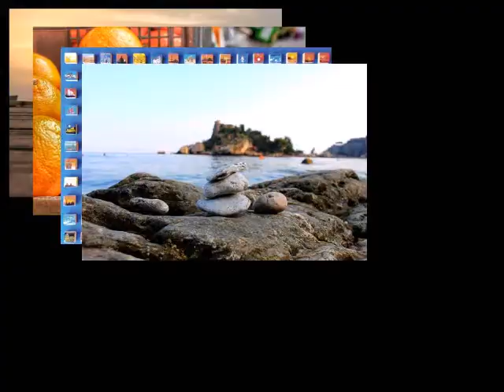I miti e il Territorio... "PREMIO NORMANNO" - 1° ED. BIENNALE 2019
PREMIO NORMANNO - "Un Mare d'Arte" - Collegio dei Gesuiti - 25 agosto 7 sttembre 2019 - Mazara del Vallo
Artisti partecipanti: ANNA STAMPA, LOREDANA FOGAZZA, FRANCESCO MUSILLAMI, ROSALBA SANTORO, LAURA CULICCHIA, YLENIA CRISCENTI, GIUSEPPINA CURRÒ, ANGELA SCRIBANO, VINCENZO BASILE, MARIO GIUBILATO, DANIELA CAMMARA, PAOLA VITAGGIO, EMANUELE LISCIANDRELLO; E SERGIO BASILIO